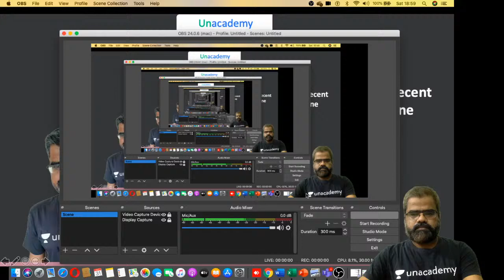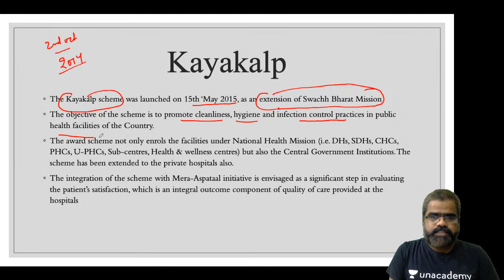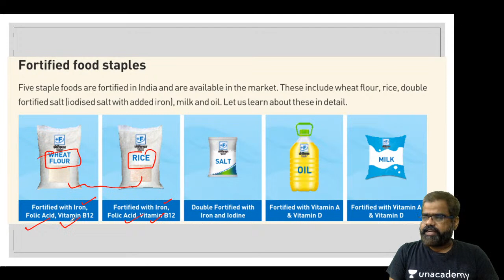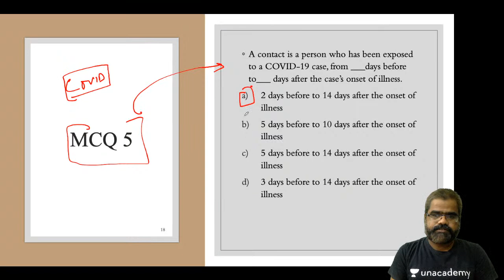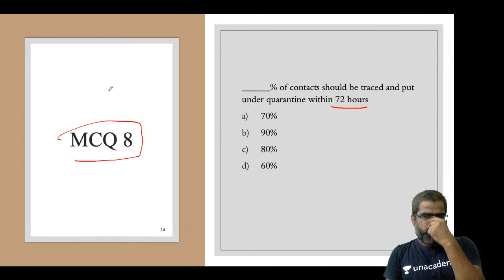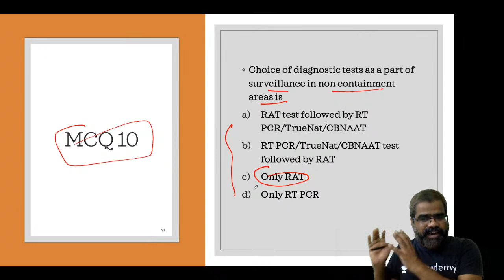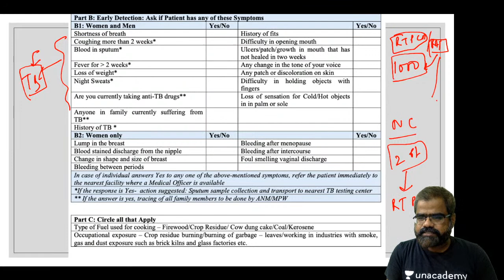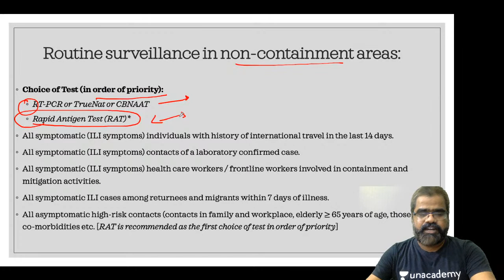Live Quiz | Recent Advances Part II ( PGMEE ) | Dr. Ramashankar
Dr. Ramashankar is MBBS ( Hons) from Katihar Medical College Bihar and MD ( Community Medicine) from Muzaffarnagar Medical College UP. He has teaching experience of Community Medicine ( PSM) for almost 20 months & 8 years of working experience in public Health International Organization like WHO, UNICEF and JHPIEGO.

Attend the session LIVE and stay ahead with your NEET PG & Other medical PG Exam preparations with Unacademy Live NEET PG. Learn LIVE from Dr. Ramashankar and other Top Educators on Unacademy Subscription.

1. Learn from your favourite educators and toppers
2. Dedicated DOUBT sessions
3. One Subscription, Unlimited Access
4. Real-time interaction with Teachers
5. You can ask doubts in the live class
6. Download the videos & watch offline